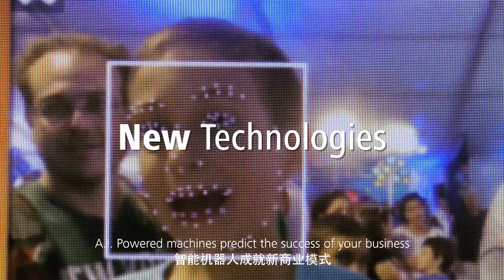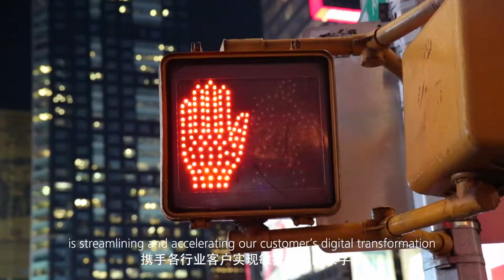Huawei Enterprise - Leading New ICT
See what the evolution of ICT looks like with Huawei Enterprise.
Leading New ICT, Building a Better Connected World